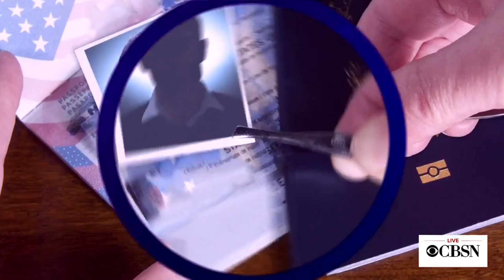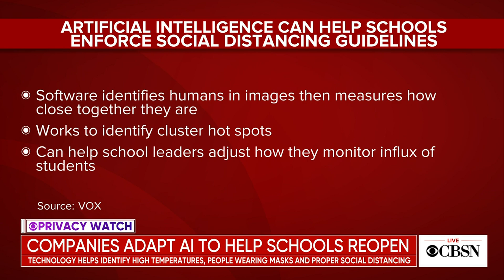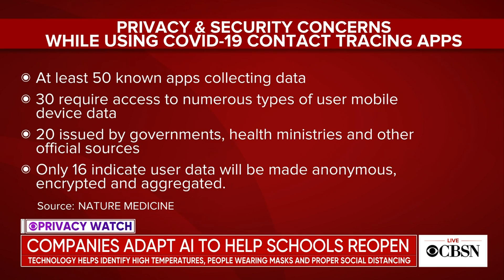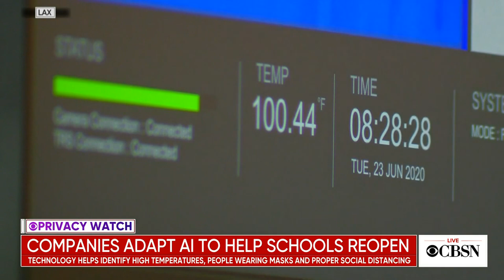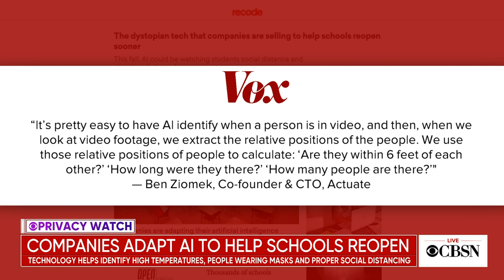AI technology adapted for schools amid coronavirus pandemic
As schools reopen across the nation amid a global pandemic, some companies are offering artificial intelligence technology that could track temperatures, mask-wearing and more. Vox tech reporter Rebecca Heilweil joins CBSN to discuss the use of AI and related privacy concerns.